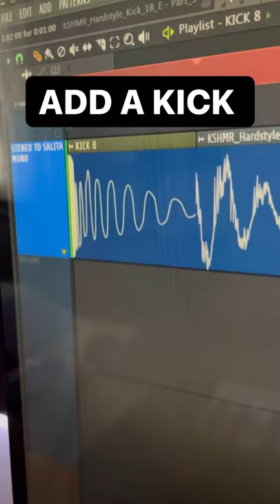TURN A HARDSTYLE KICK INTO A HARDPSY KICK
**DOWNLOAD MY FREE HARDPSY PACK***

**Crash & Burn Ep (1st on Beatport Hard Dance/Hardcore Top 100 Releases)

Hell yeah fam!
Here my shorts about how to make a hardstyle kick into a Hardpsy Kick!

Cheers,
THNDERZ